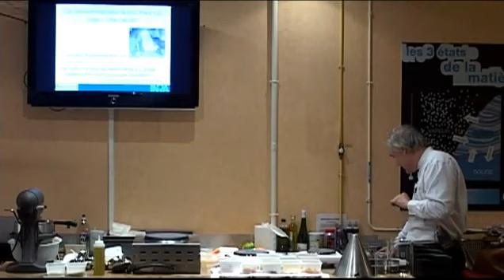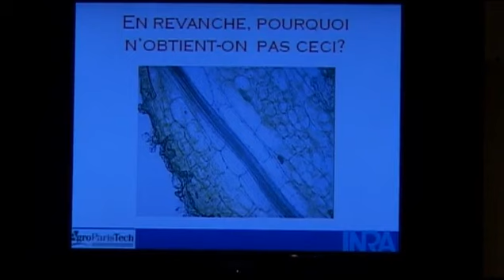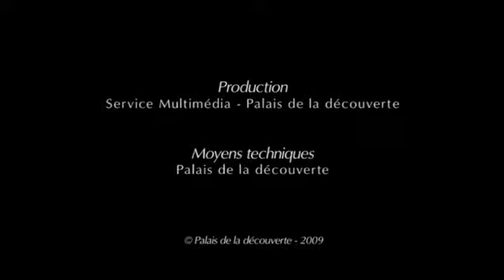la cuisine moléculaire de pierre Gagnaire et Hervé This